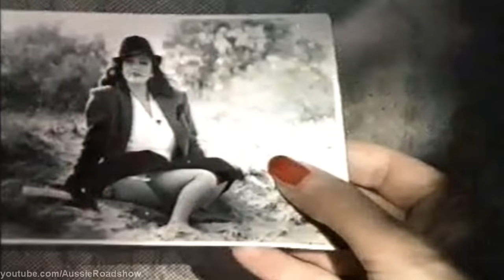The Key (1983) - Trailer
Edited trailer for the English dubbed version of an Italian film.

Director: Tinto Brass
Starred: Frank Finlay, Stefania Sandrelli
Original title: La Chiave

DVD: Widely released, in original Italian language (with subtitles).

Note: Some nudity and sexual content was trimmed from this trailer. The unedited version runs for about 22 seconds longer.

The previous upload of this trailer was deleted, as this one is better quality. Sorry for the inconvenience.